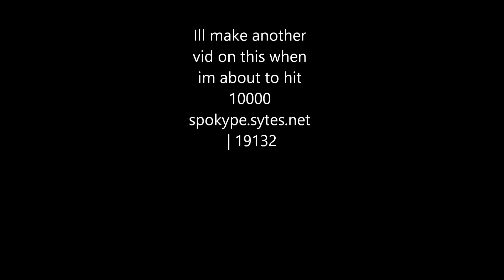Road To Leaderboards #3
wooo on the way to 10k